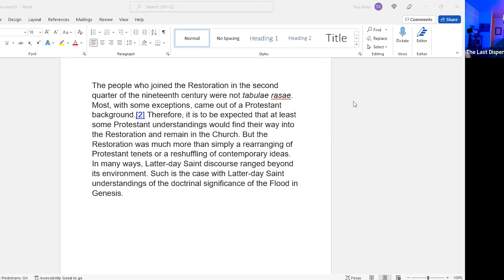The Importance of Israel - Stories From Israel - Noah & The Flood - Intellectuals